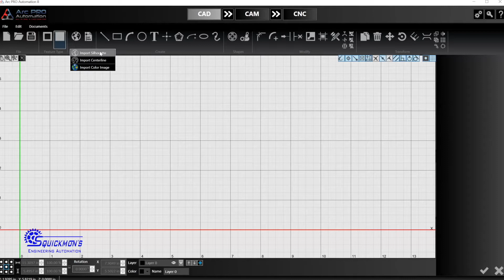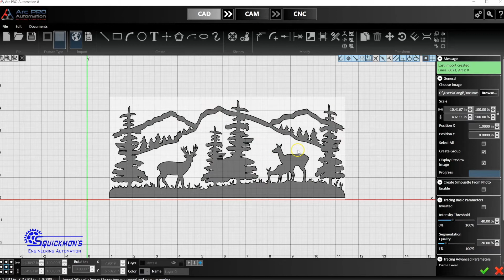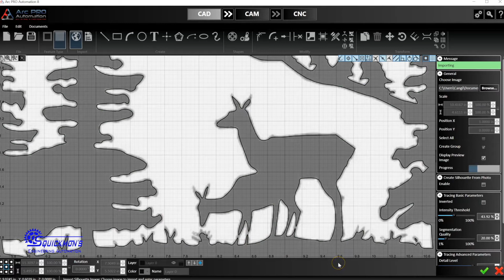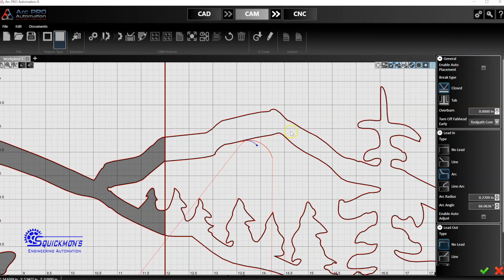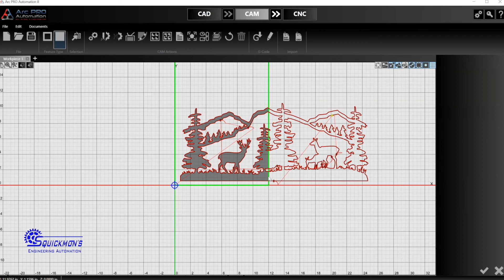CNC Plasma Cutting - Vectorizing Images - Squickmon's Engineering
Instructional Video on how to vectorize images in CAD. Later to be used in the CNC plasma cutting process. Educational content using Squickmon's Arc Professional Automation (All-In-One) CAD -CAM - CNC.